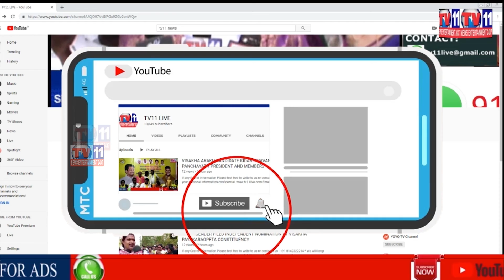Mathura - youth sets fire to car in front of police station